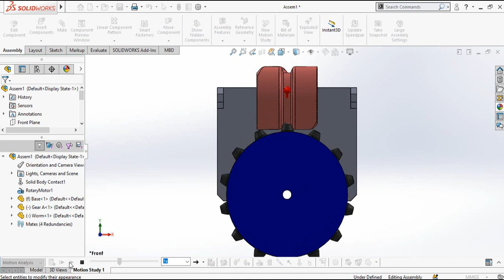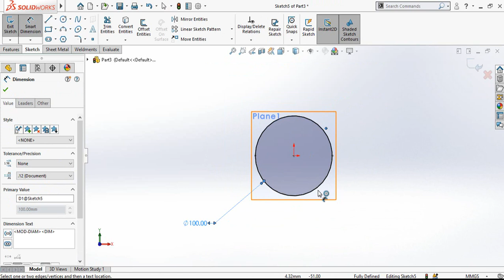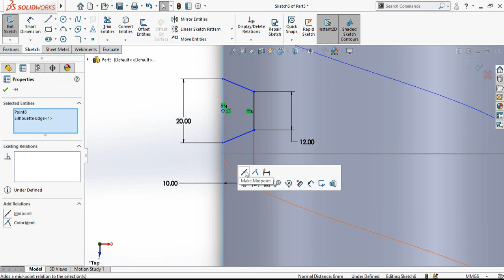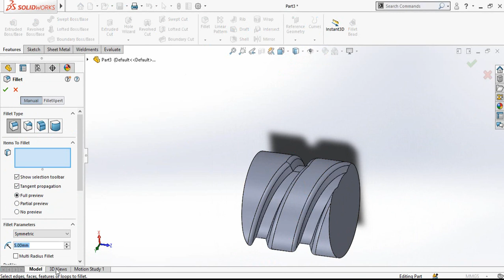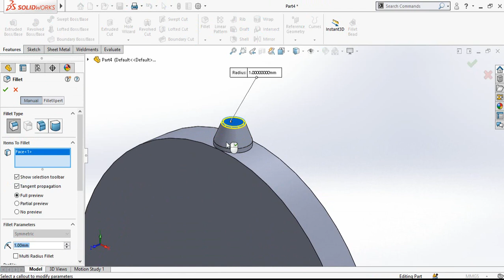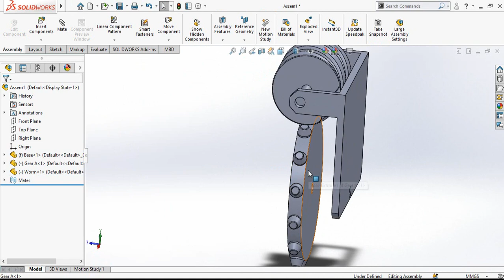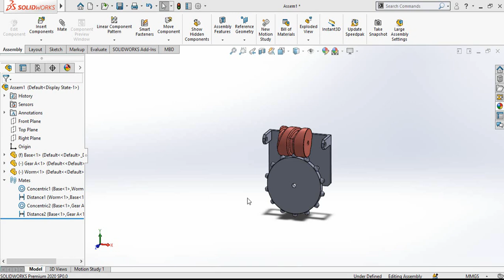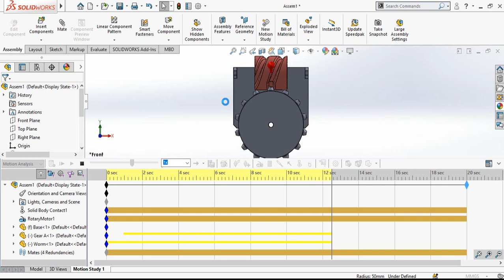How to Make Globoidal Cam Indexer Mechanism in SolidWorks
In this video I will show you how to make animation of Globoidal cam mechanism in solidworks.
I will show you how to activate solidworks motion study to learn what will happen when we run our machine in solidworks.
You will also learn how to make hellix for globoidal cam indexer in solidworks.
1. SolidWorks                                                         2. Hydro Power
3. FYP Designing and Manufacturing.               4. Electrical Engineering
5. 3D Printing                                                         6. Low RPM Alternators
                                7. Manufacturing of Hydro Turbines